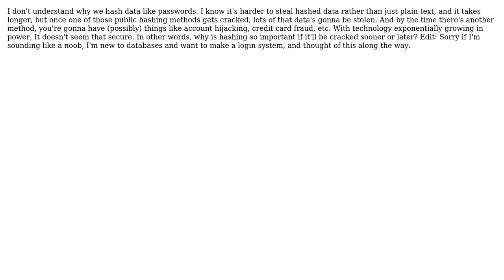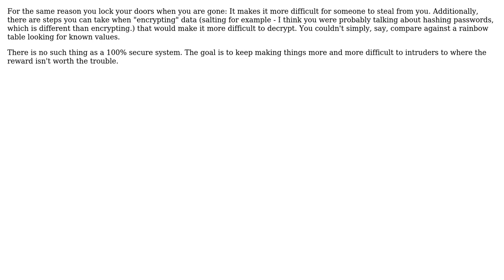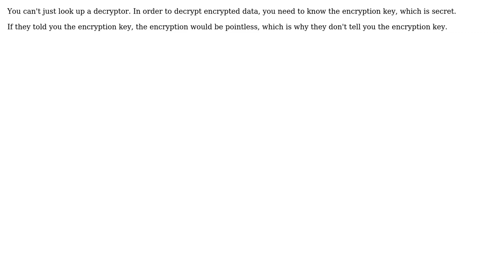Software Engineering: (closed) Why do we bother hashing data? (6 Solutions!!)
Software Engineering: (closed) Why do we bother hashing data?

With thanks & praise to God, and with thanks to the many people who have made this project possible! | Content (except music & images) licensed under CC BY-SA | Music | Images & others | With thanks to user user253751 user Telastyn user oh hello there user gnasher729 user AjayGohil user aasukisuki and the Stack Exchange Network Trademarks are property of their respective owners. You are responsible for your own actions.